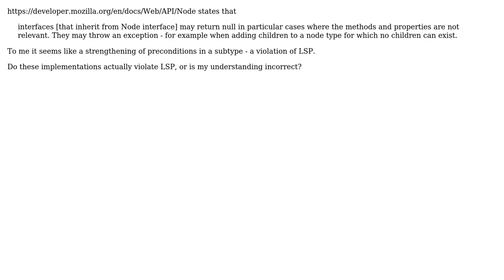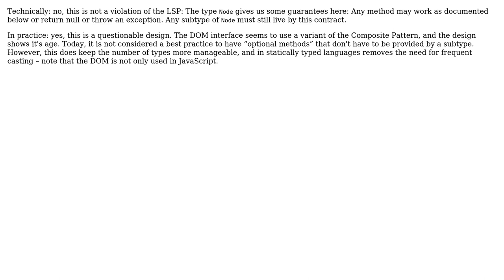Do the implementations of the Node interface in Web API violate Liskov Substitution Principle?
Software Engineering: Do the implementations of the Node interface in Web API violate Liskov Substitution Principle?

With thanks & praise to God, and with thanks to the many people who have made this project possible! | Content (except music & images) licensed under CC BY-SA | Music | Images & others | With thanks to user sbichenko user gnat user gnasher729 user amon and the Stack Exchange Network Trademarks are property of their respective owners. You are responsible for your own actions.